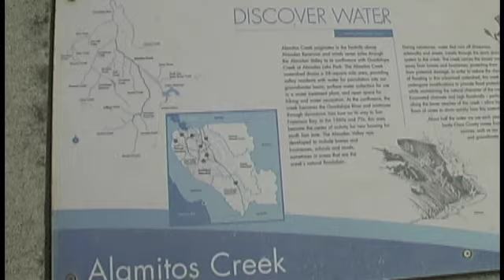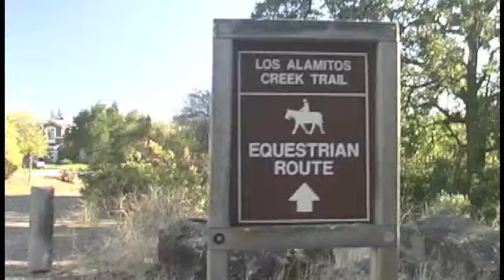Almaden Lake Park & Los Alamitos Creek Trail- My Journey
My Journey Contest entry for the "No place like home" category. I go to Almaden Lake Park almost everyday and ride my bicycle and/or run on the Los Alamitos Creek Trail. It's beautiful and there is hardly any air pollution compared to downtown San Jose. I hope you enjoy it as much as I do!